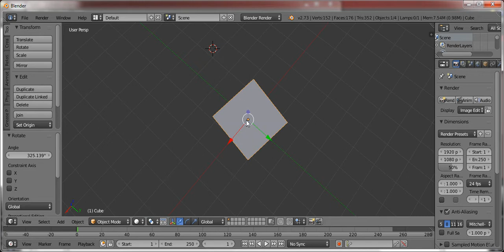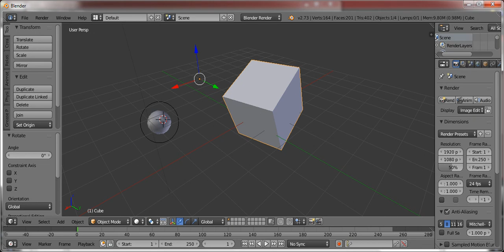Curso de Blender 3D - Aula 15 - Ponto de Origem